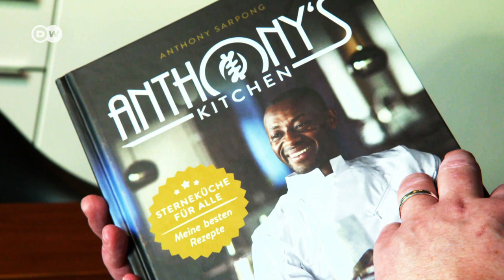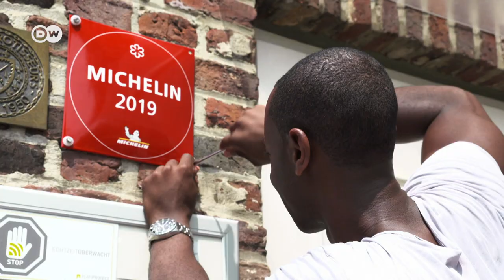From Footballer To Michelin-Starred Chef: Anthony Sarpong | Meet The Chef | DW Food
Michelin-starred chef Anthony Sarpong originally wanted to be a footballer - and he would have had the talent for it, too. That all changed with a major injury, and he decided to put down the football and pick up a knife instead. Kitchens had long held a fascination for him; he was always sneaking peeks into his mother’s and grandmother’s cooking pots in Ghana, where his family comes from.
 Fast forward to 2017, when Anthony Sarpong was awarded his first Michelin star for his restaurant “Anthony’s Kitchen”, near Düsseldorf. He recently defended and retained the ranking.
We paid a visit to the ambitious chef for a glimpse into the creation of his delicious, extravagant menus.